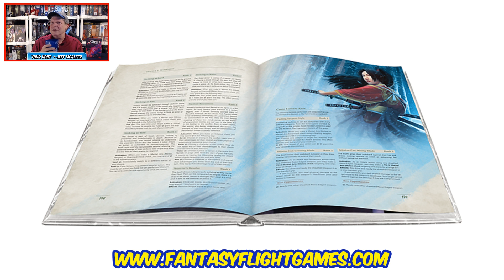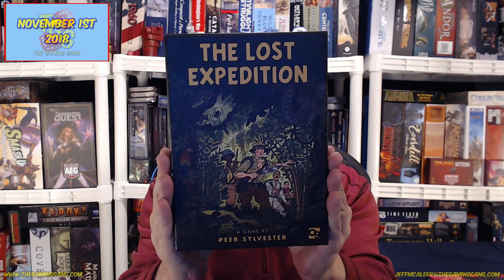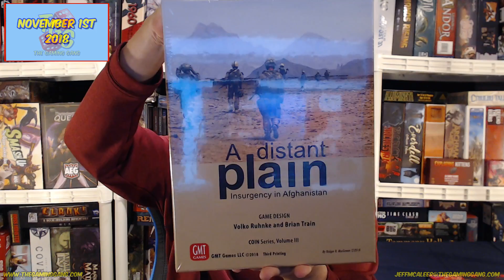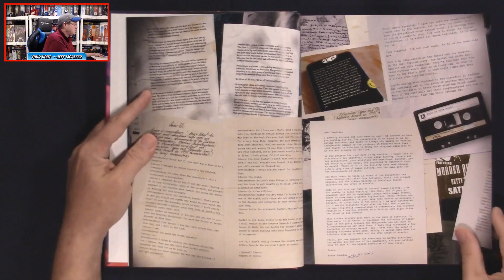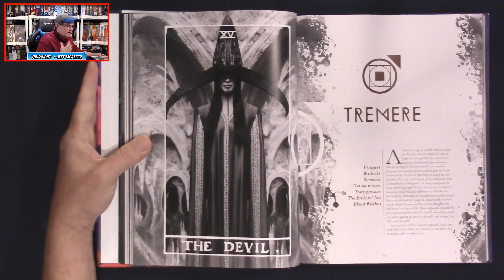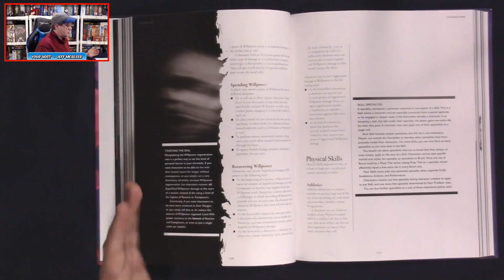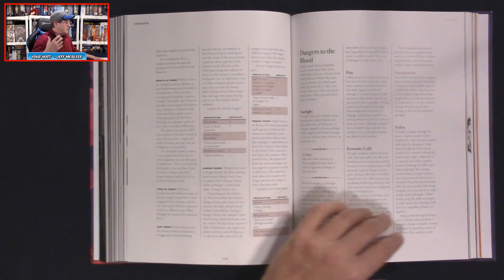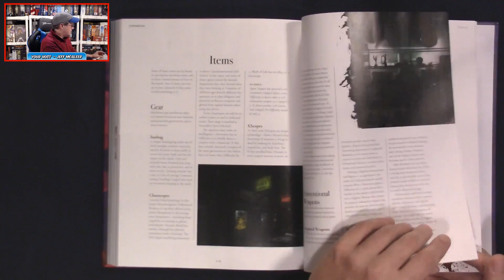Vampire: The Masquerade 5th Edition - Page Through and Review on The Daily Dope #189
Jeff reviews the hardcover 5th edition of the venerable horror roleplaying game Vampire: The Masquerade from White Wolf Publishing and Modiphius Entertainment and offers up a giveaway to score a PDF copy of the rulebook. Plus the latest tabletop gaming news from Fantasy Flight Games, Broken Ruler Games, Tasty Minstrel Games, Daily Magic Games and more.

03:56 News of the day
18:02 What's on the horizon for The Daily Dope and the schedule for Saturday's Extra Life charity stream and all the giveaways during the stream.
27:56 Jeff's review of the hardcover Vampire: The Masquerade 5th Edition as well as a giveaway to score a copy in PDF.